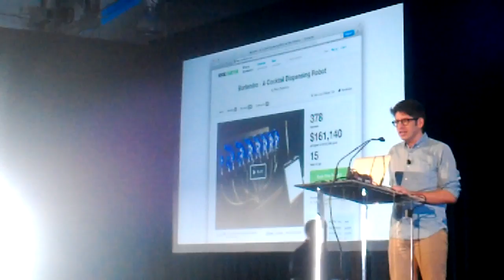Yancy Strickler at Engadget Expand: Part 2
Yancy Strickler, Co-Founder of Kickstarter speaks at the first every Engadget Expand. Crowdfunding was the main topic of discussion.